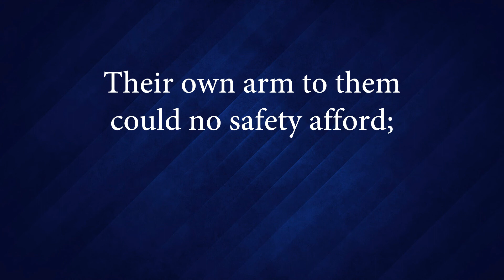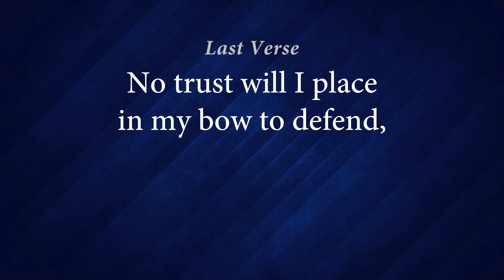Hymn 26 - O God, We Have Heard